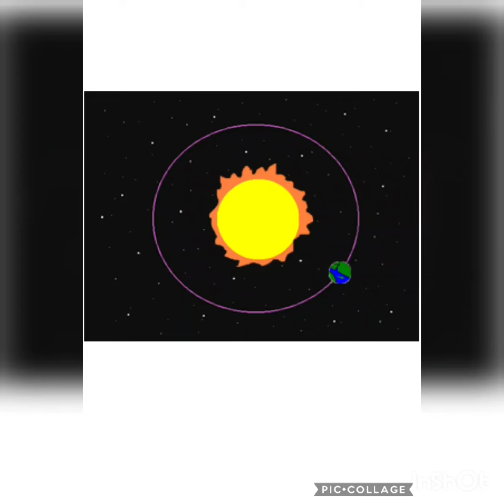El sol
Sala naranja